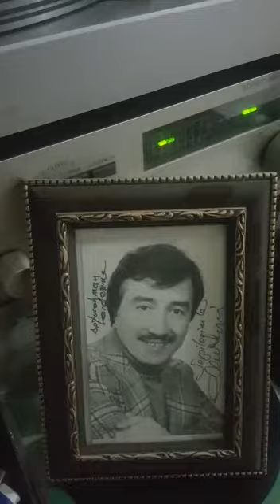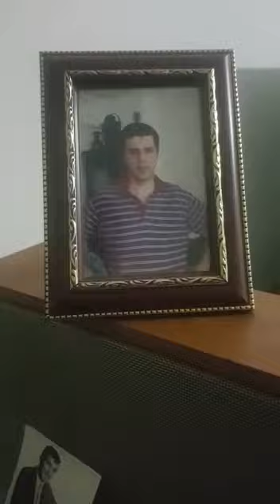3 Ağustos 2020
Ahmet Sezgin imiz Erzurum dağına kara gidelim plak hatırası ile